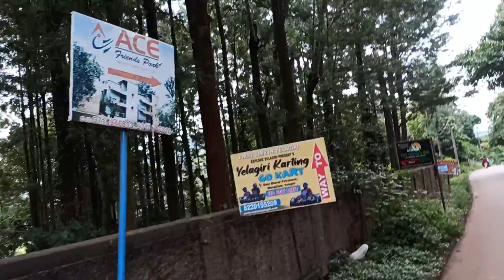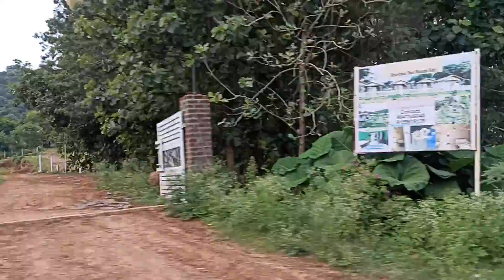एलगिरि हिल्स में हमारे स्टाफ के घर जाते हुए | तमिलनाडु | जौलार्पेट्टै